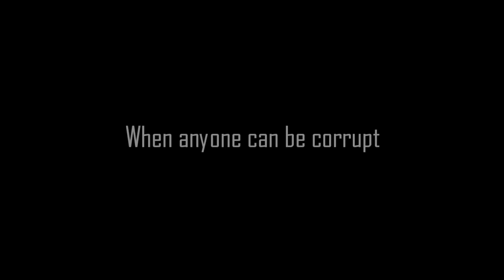Corrupted TEASER - GTA IV Machinima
This is a teaser trailer for our upcoming Machinima, "Corrupted".

We won't go into details here, but the movie is being worked on as much as possible, and will be released soon!

Cheers!